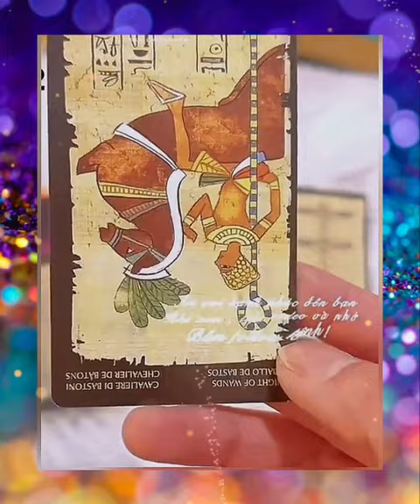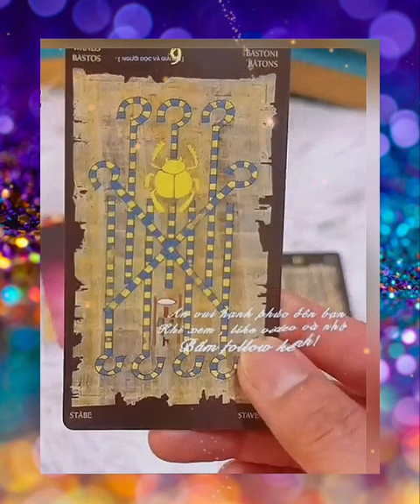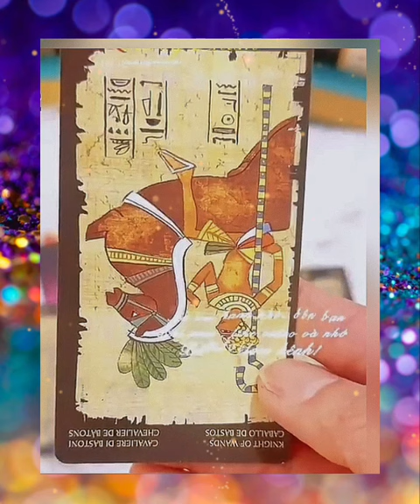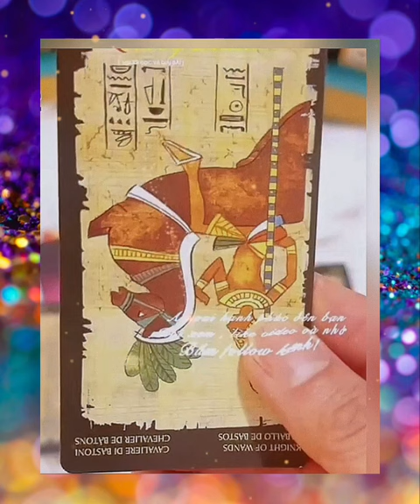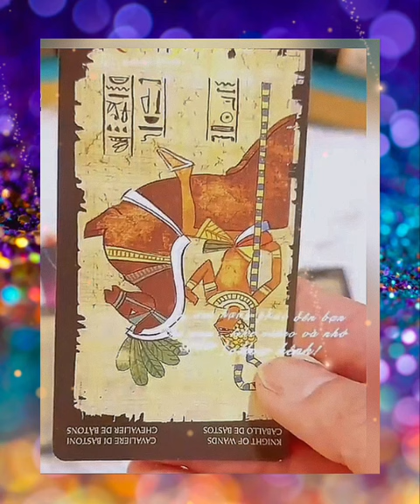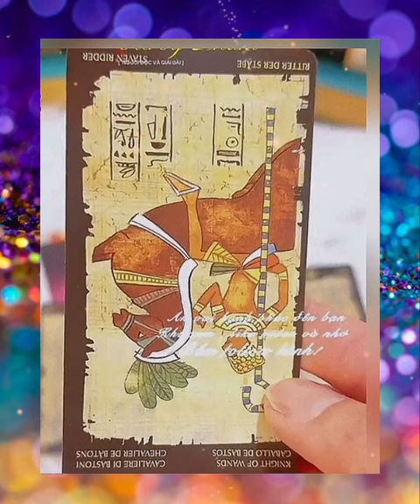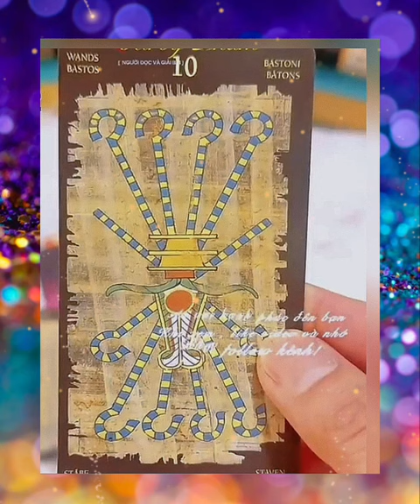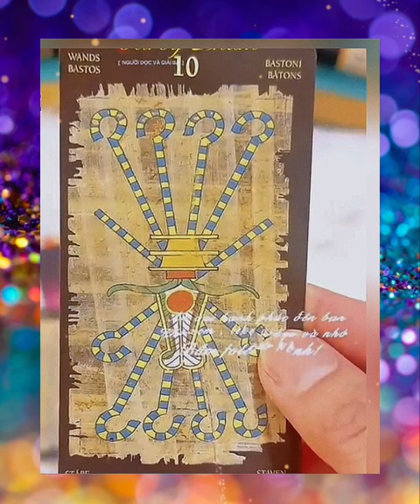Mối quan hệ này đã thật sự kết thúc hay chưa? - Chính Nghĩa de Papillon